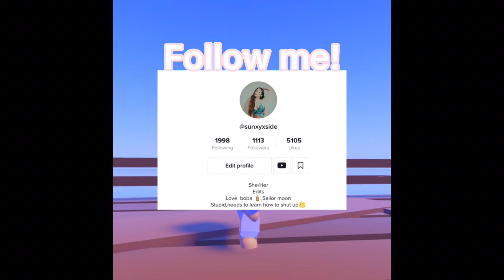How to get RICH in bloxburg FAST!!(Roblox)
Hey sunxies!I hope you enjoyed todays video or i helped you,I really recommend you use these tips because they helped me so they will hopefully help you🥰😇

Timestamps:
Intro(New)0:00 - 0:34
Video: 0:34 - 0:58
Tip 1: 0:58 -1:12
Tip 2: 1:12 - 1:23
Tip 3: 1:23 - 1:34
Tip 4: 1:34 - 1:47
Video: 1:47 - 1:59
Bonus tip!!: 1:59 - 2:11
Video: 2:11 - 2:20
Outro: 2:20 - 2:28